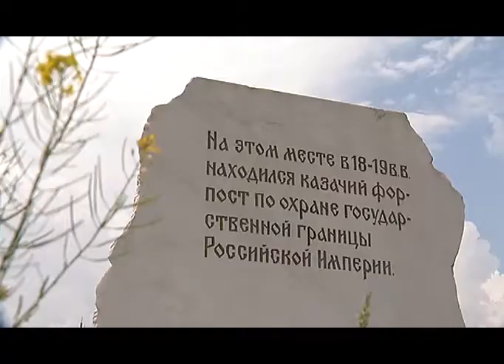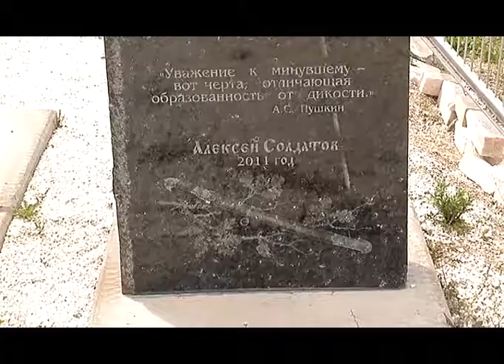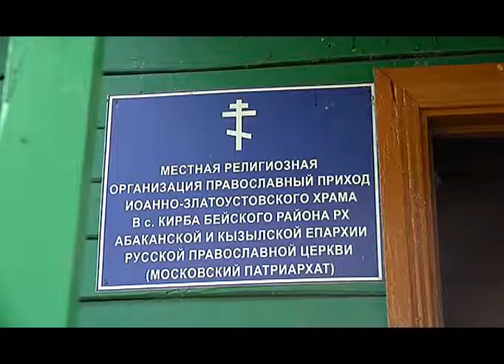Колокола 29 07 2016 x264